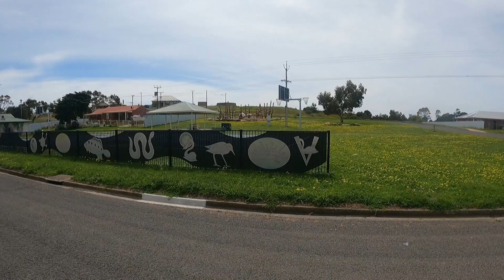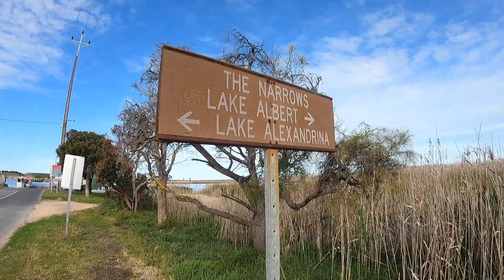Camping at Narrung, Lake Alexandrina. Van Life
I travel down to Narrung to camp for the night, check out Raukkin & do a campfire cook up.